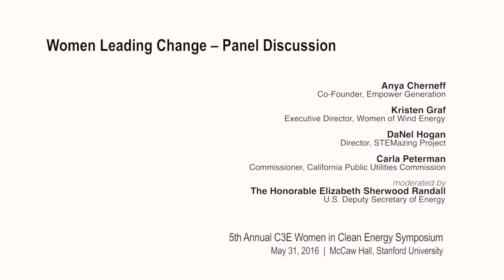Women Leading Change | C3E Women in Clean Energy Symposium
Anya Cherneff
Co-Founder, Empower Generation

Kristen Graf
Executive Director, Women of Wind Energy

DaNel Hogan
Director, STEMazing Project

Carla Peterman
Commissioner, California Public Utilities Commission

moderated by
The Honorable Elizabeth Sherwood Randall
U.S. Deputy Secretary of Energy

5th Annual C3E Women in Clean Energy Symposium
May 31, 2016 | Stanford University